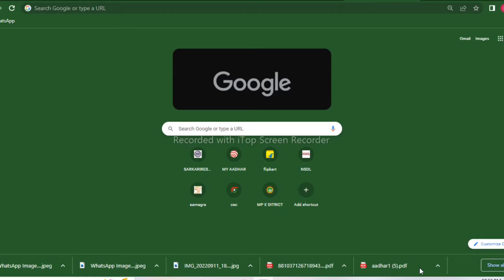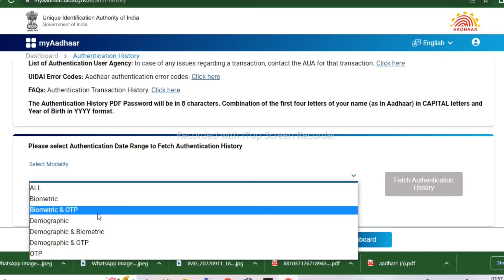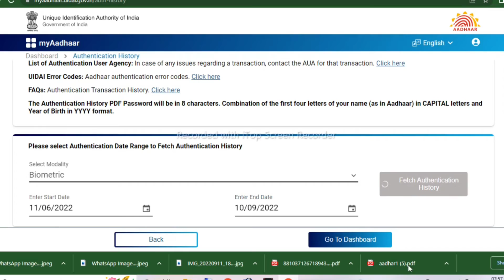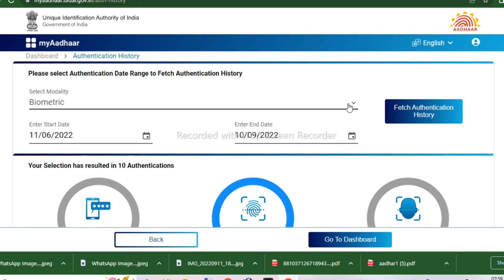आपका आधार कार्ड कहां कहां इस्तेमाल हो रहा है ऐसे चेक करें |Aadhar Authentication history Check 2022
Aadhar card History download ||Aadhaar authentication Check || Aadhar card authentication History ||

Your Quary:-
आधार कार्ड की हिस्ट्री कैसे चेक करे ?
आधार कार्ड हिस्ट्री Download कैसे करें
आधार कार्ड हिस्ट्री डाउनलोड कैसे करे
How can I check my Aadhar card authentication History?
How can I authorize my Aadhar card?
What is the password for Aadhaar authentication History?
How can I know my Aadhar card issuing authority
How can I authenticate my Aadhar card?
What is authentication service agency?
Is Aadhaar authentication compulsory?
What is Aadhaar based authentication?
Aadhar kaha used ho rha he kaise check kare
Mera aadhar kaha use ho rha he
Aadhar authentication History kaise check kare